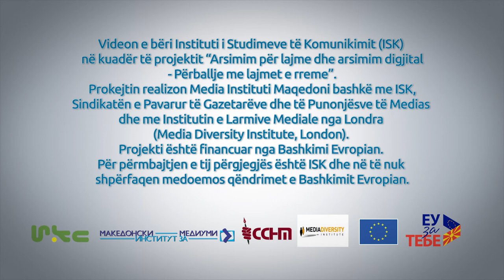И новинарите грешат: Горан Михајловски (Албанска верзија)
И новинарите грешат. Но, отчетен и транспарентен медиум е оној кој ќе ја признае грешката пред публиката и изворите, обидувајќи се од истата да научи лекција за професионално работење. Во Неделата против лажните вести ИКС објавува лични искуства на новинари од Македонија кои беа доволно доблесни за да споделат ситуации кога не постапиле според професиналните стандарди и Етичкиот новинарски кодекс. Горан Михајловски се сеќава на ситуација од пред многу години кога поради непотврдени извори, во весникот „Вест“ објавил информација со која на семејство на позната јавна личност му била нанесена дополнителна болка во и онака чувствителната ситуација. „Оттогаш секогаш двапати, трипати и повеќе пати ја проверуваме информацијата, особено во специфични ситуации“ - вели Горан Михајловски.